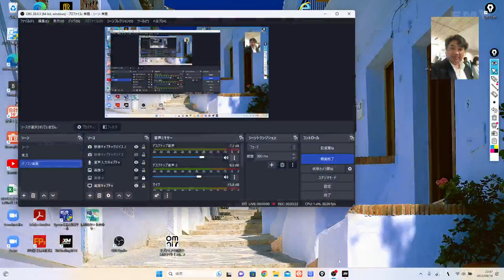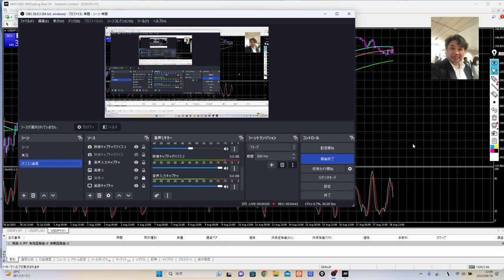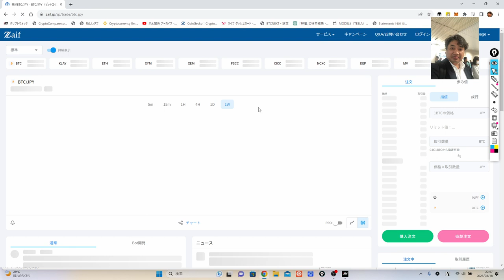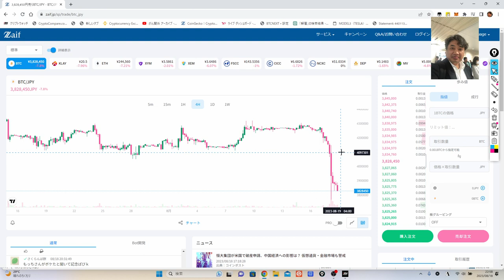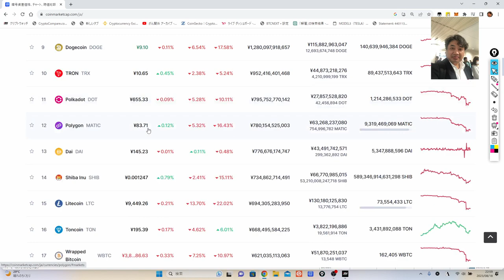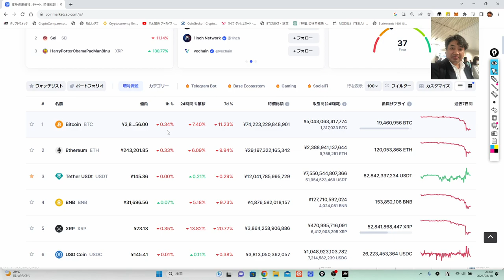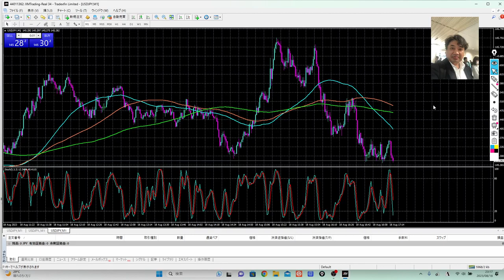あなたはなぜ、神様を信じることができないのか？